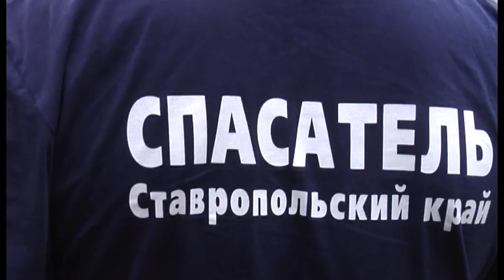Аттестация спасателей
Отличная физическая подготовка, умение быстро и взвешенно принимать решения, быть всегда начеку. Профессия «спасатель» требует этих и многих других качеств. Кроме того, раз в три года умения проверяют.